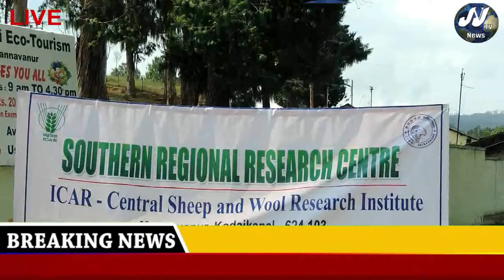Kodaikanal News# district news#JJtvNEWS devotional and news television